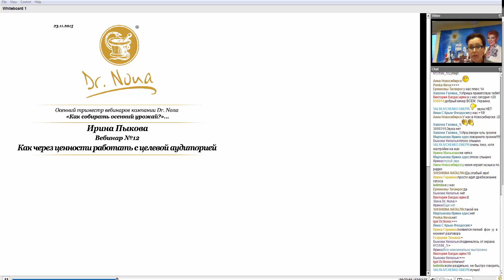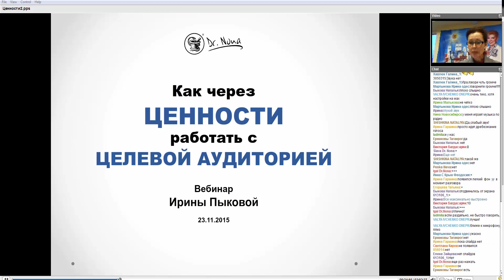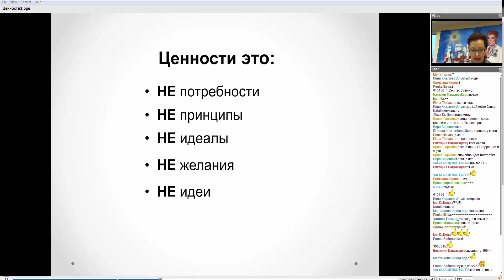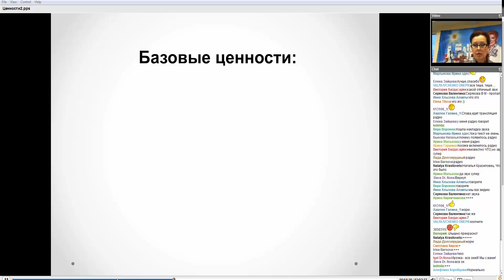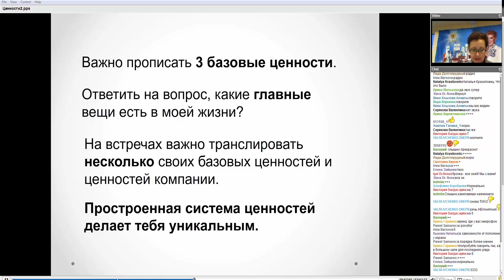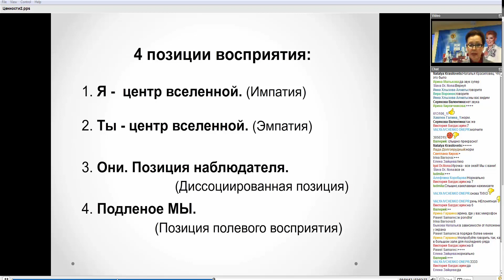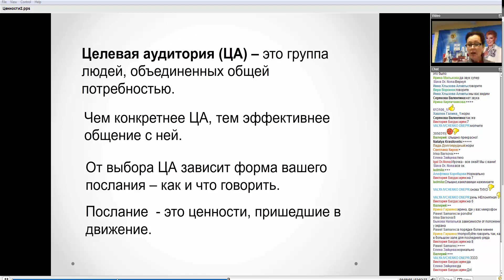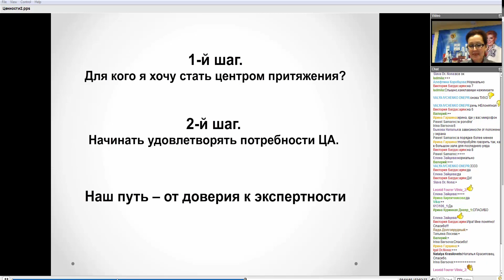Вебинар Ирины Пыковой «Как через ценности работать с целевой аудиторией»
Запись вебинара от 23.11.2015 Facebook